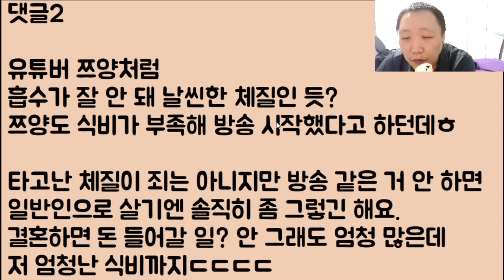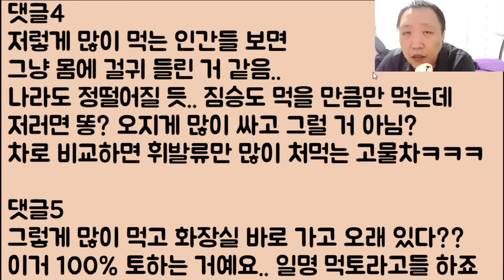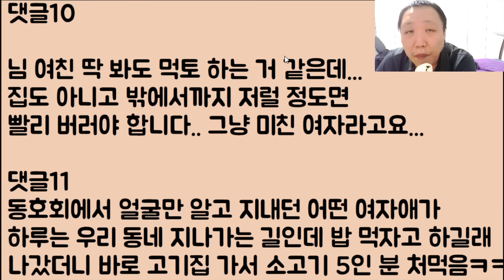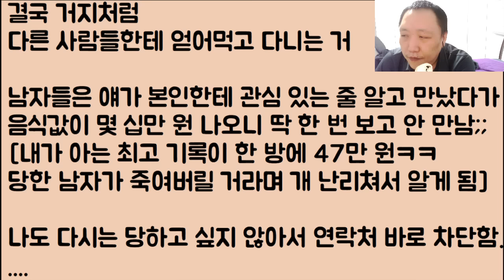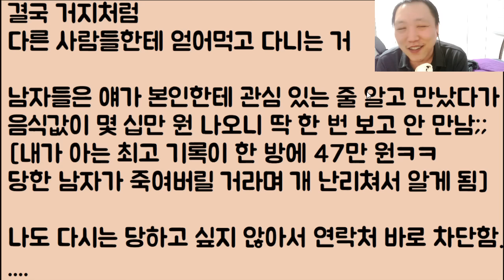[도망 가!!!🤣🤣] 여친이 먹탐 요괴입니다.. 이제 결혼하자고 하길래 개 식겁하고 바로 못한다 했는데요 아니 미친;; 이게 사람 맞냐고ㄷㄷㄷ